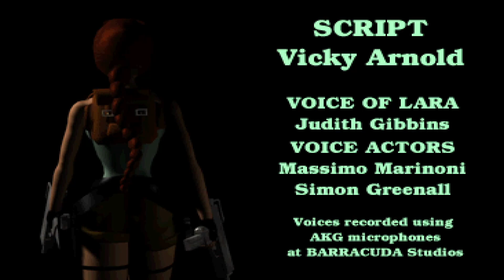Tomb Raider II Final (PS1) | Road to Completion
Lara Croft is back with a brand new adventure!

Time to leave a little the tombs behind and unravel a mystery behind the Dagger of Xian. This adventure will take Lara in several corners of the world while racing against a dangerous mafia group.

Final Part includes:

00:00 Temple of Xian
51:25 Floating Islands
1:20:30 The Dragon's Lair
1:27:43 Home Sweet Home